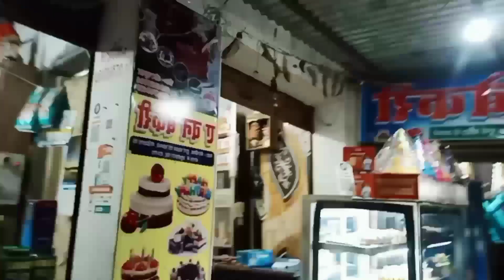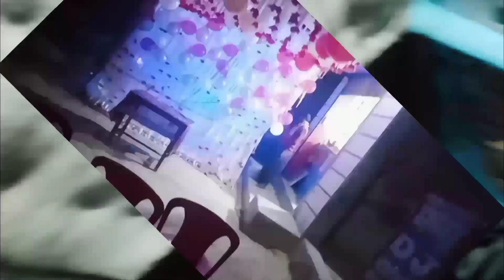Sms dhamal celebrate song dekhiye rasalpuriya apne hi song pe kaise dance🕺kar rahe he Manu Blogger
first vlog video kaise shoot kare
new vlog
 first vlog
 First Vlogs
 vlogs vlogs
 my First
in YouTube
 my First vlog in today